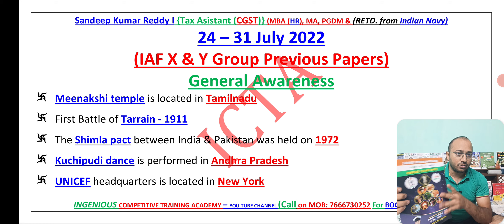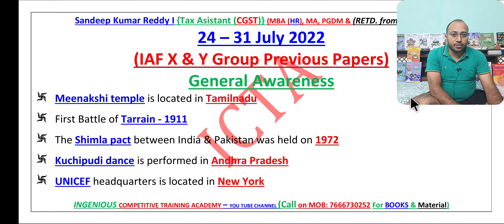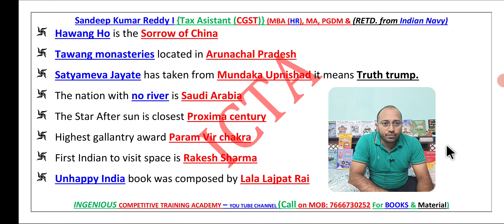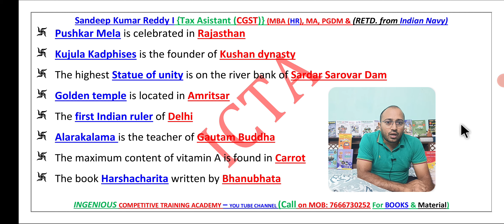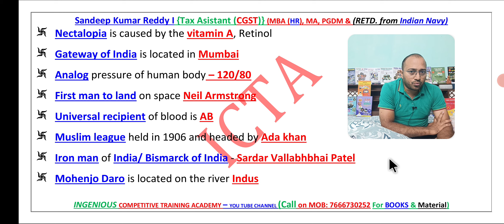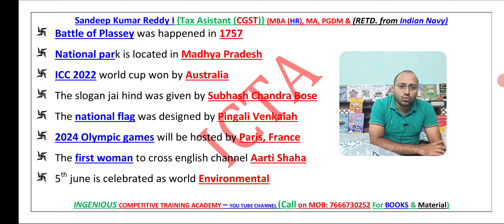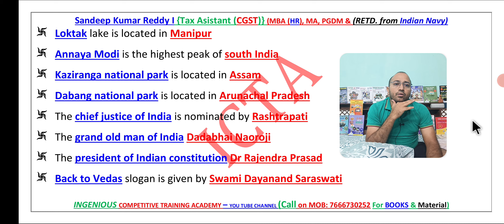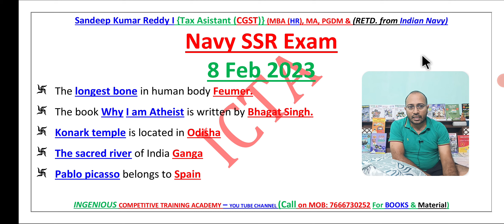Airmen Exam Paper in Telugu|Airforce Exam Papers in Telugu| Airforce Agniveer Exam Papers in Telugu